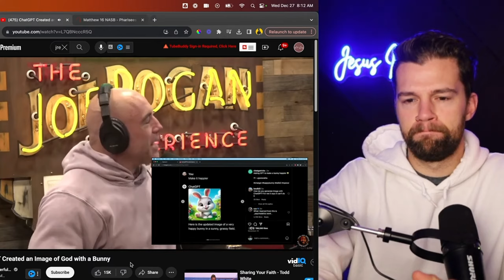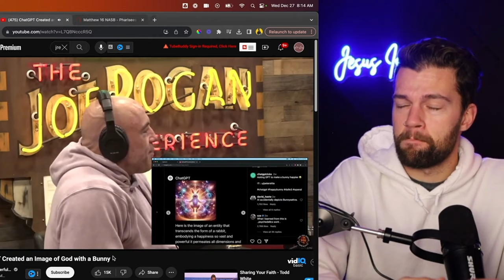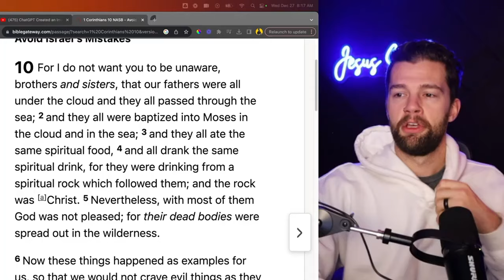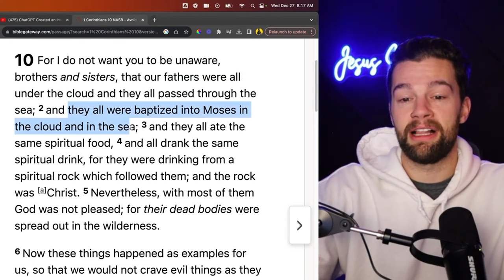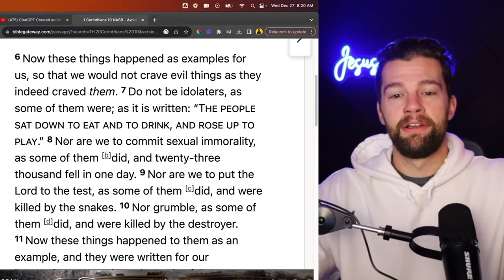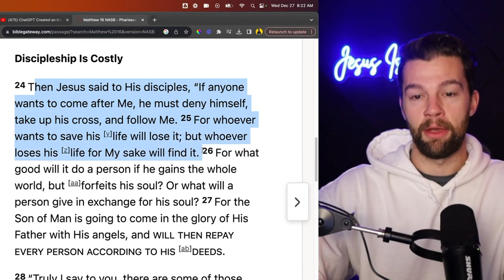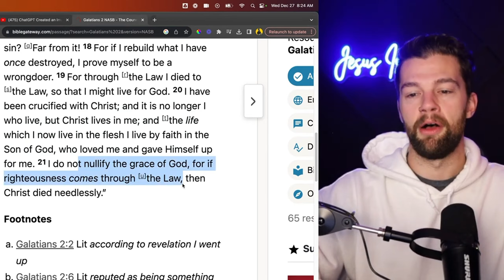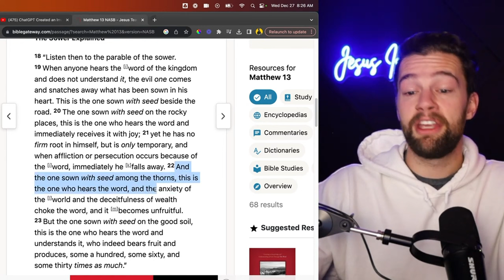AI Experiment On Joe Rogan Has Scary Prophetic Accuracy - ChatGPT Pictures God